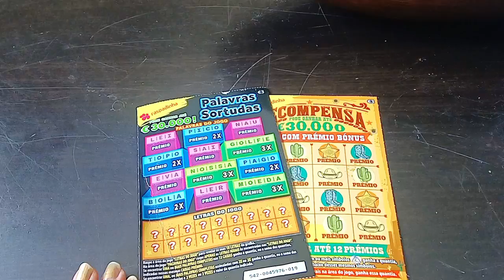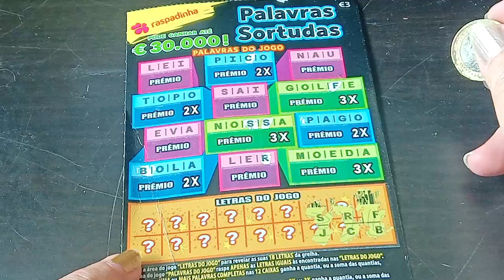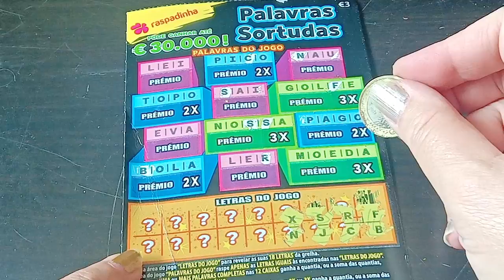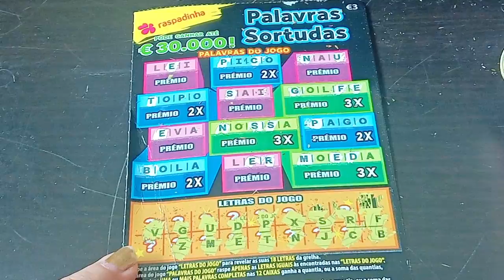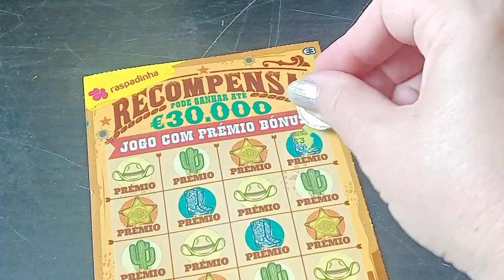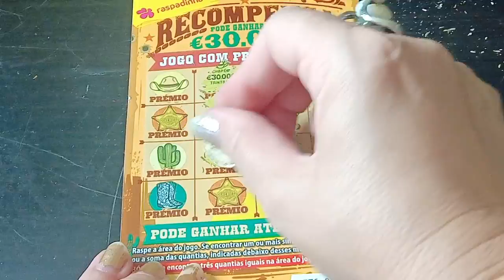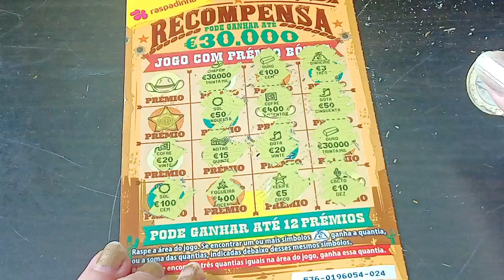Raspadinha nova palavras sortudas e a recompensa raspadinhas santacasa anafortuna scratchcard #3